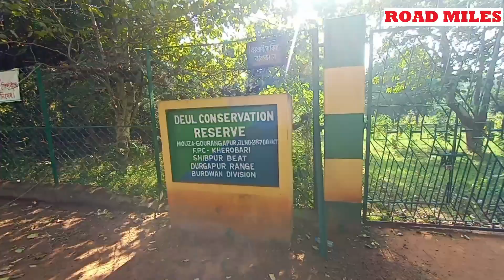GARH JUNGLE DEUL PARK BY BIKE PART-2 RETURNING|ADVENTURES ROAD OF GARH JUNGLE MEDHASHRAM PANAGARH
Returning Video from Garh Jungle of Panagarh Durgapur Burdwan by Bike. DEUL Park covered and most Adventures biking trip covered by Road Miles.